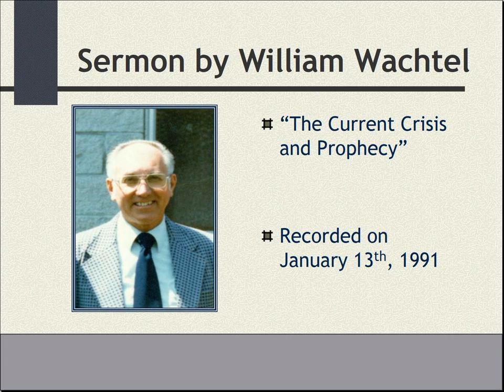"The Current Crisis and Prophecy" - Sermon by William Wachtel - 1/13/1991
This cassette seems to have been started slightly late, as it starts while Bill is talking about the Geneva Peace Conference in 1991.

William "Bill" Martin Wachtel, Born 1927 and raised in Chicago, Illinois, is a beloved former minister who gave many sermons over multiple decades and dedicated his life to spreading the word of God to all of His children. This sermon was recorded on January 13th, 1991, and is titled "The Current Crisis and Prophecy".